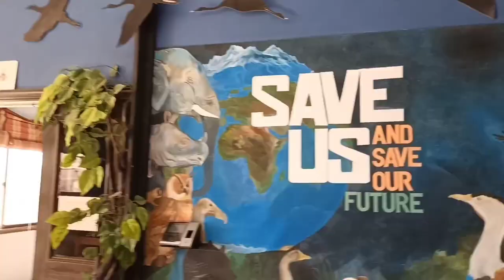MANGROVES PLANTATION with fun at WWF Rehabilitation Center, Sindh Costal Land.(Go Green & Stay Safe)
A mangrove is a shrub or small tree that grows in coastal saline or brackish water. The term is also used for tropical coastal vegetation consisting of such species. Mangroves occur worldwide in the tropics and subtropics and even some temperate coastal areas, mainly between latitudes 30° N and 30° S, with the greatest mangrove area within 5° of the equator. Mangrove plant families first appeared during the Late Cretaceous to Paleocene epochs, and became widely distributed in part due to the movement of tectonic plates. The oldest known fossils of mangrove palm date to 75 million years ago.

The word "mangrove" is used in at least three senses:

most broadly to refer to the habitat and entire plant assemblage or mangal, for which the terms mangrove forest biome and mangrove swamp are also used;

to refer to all trees and large shrubs in a mangrove swamp; and

narrowly to refer only to mangrove trees of the genus Rhizophora of the family Rhizophoraceae.

Mangroves are salt-tolerant trees, also called halophytes, and are adapted to live in harsh coastal conditions. They contain a complex salt filtration system and a complex root system to cope with saltwater immersion and wave action. They are adapted to the low-oxygen conditions of waterlogged mud,[6] but are most likely to thrive in the upper half of the intertidal zone.

The mangrove biome, or mangal, is a distinct saline woodland or shrubland habitat characterized by depositional coastal environments, where fine sediments (often with high organic content) collect in areas protected from high-energy wave action. The saline conditions tolerated by various mangrove species range from brackish water, through pure seawater (3 to 4% salinity), to water concentrated by evaporation to over twice the salinity of ocean seawater (up to 9% salinity).

Beginning in 2010 remote sensing technologies and global data have been used to assess areas, conditions and deforestation rates of mangroves around the world. In 2018, the Global Mangrove Watch Initiative released a new global baseline which estimates the total mangrove forest area of the world as of 2010 at 137,600 km2 (53,100 sq mi), spanning 118 countries and territories. Mangrove loss continues due to human activity, with a global annual deforestation rate estimated at 0.16%, and per-country rates as high as 0.70%. Degradation in quality of remaining mangroves is also an important concern.

There is interest in mangrove restoration for several reasons. Mangroves support sustainable coastal and marine ecosystems. They protect nearby areas from tsunamis and extreme weather events. Mangrove forests are also effective at carbon sequestration and storage and impede climate change.The success of mangrove restoration may depend heavily on engagement with local stakeholders, and on careful assessment to ensure that growing conditions will be suitable for the species chosen.